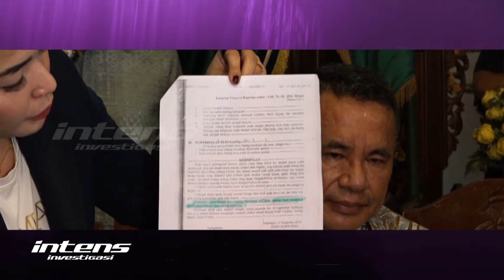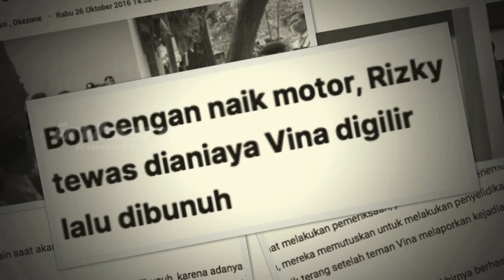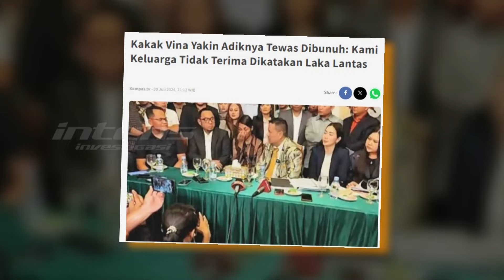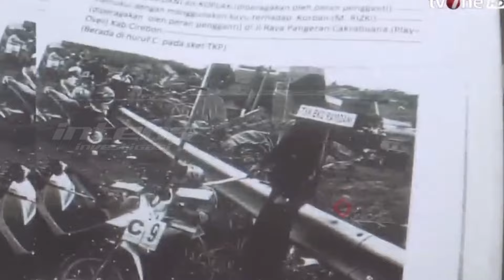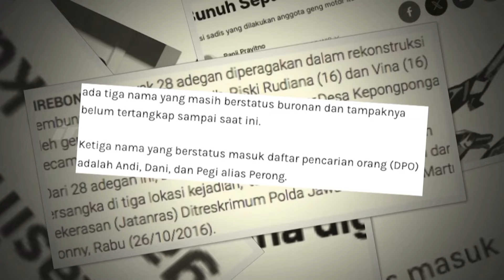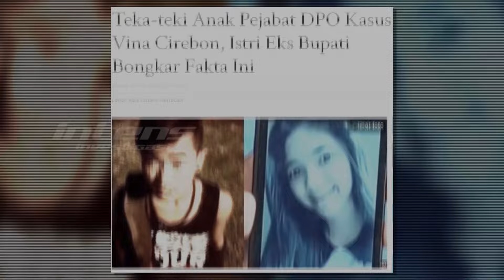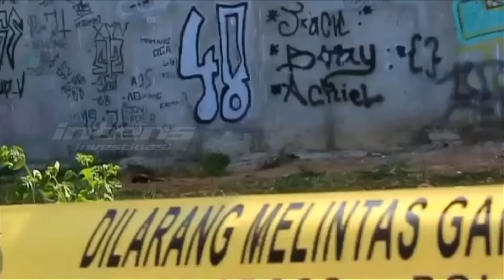Komentar Hotman Untuk Dedi Mulyadi Soal Ikut Serta Di Kasus Vina | Intens Investigasi | Eps 4081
Hotman Paris kemarin mendadak menjadi sorotan lantaran terlihat duduk bersama dengan iptu rudiana ditengah banyaknya pihak hingga masyarakat yang ingin iptu rudian muncul ke publik dan buka suara, terkait kasus pembunuhan vina dan eky anaknya yang hingga kini masih menjadi misteri.

Dalam kesempatan bersama Iptu Rudian, Hotman justru menyoroti sidang PK Saka Tatal hingga menyinggung Dedi Mulyadi. Hotman Paris yang menyindir Dedi Mulyadi terkait saat ini Dedi Mulyadi yang sedang mencalonkan diri menjadi Gubernur, agar menyudahi keikutcampurannya dalam kasus vina ini hingga Farhat Abbas terlihat menangis saat menjalani sidang PK Saka Tatal kemarin?

Dan bagaimana pula kuasa hukum Iptu rudiana yang mengkonfirmasi telah melaporkan pihak Dedi Mulyadi dan Dede serta Liga Akbar hingga pihak Dede dan para terpidana termasuk Dedi Mulyadi yang mengungkap bahwa laporannya kepada iptu rudiana sudah di proses oleh bareskrim mabes polri?